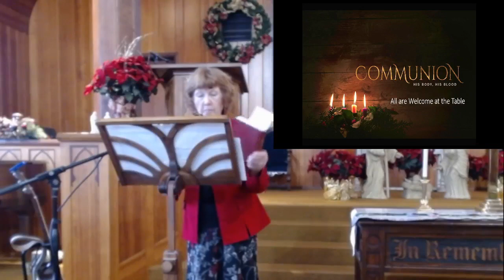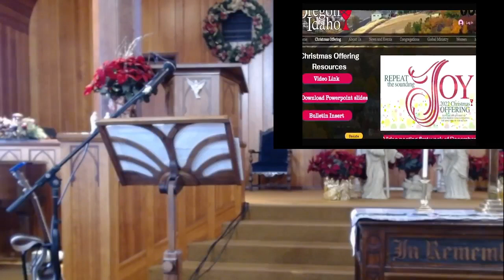Dallas First Christian Church Worship 12/11/22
Texts are Isaiah 35 and Luke 2.

Songs covered by CCLI# 11632301 and CSPL# 181337
Please leave a message to let us know you are here and if you would like to know more about the church.